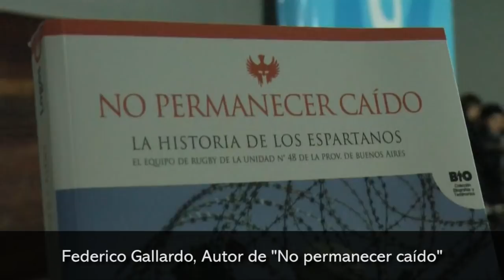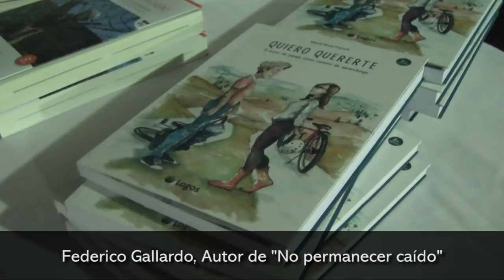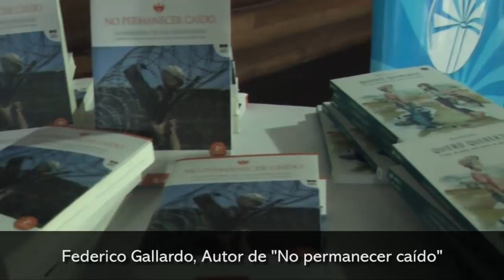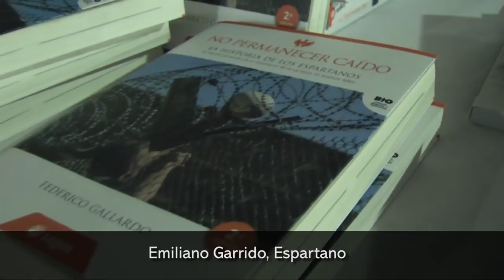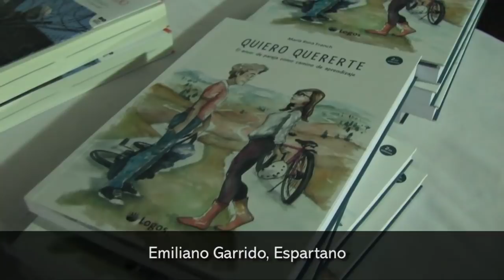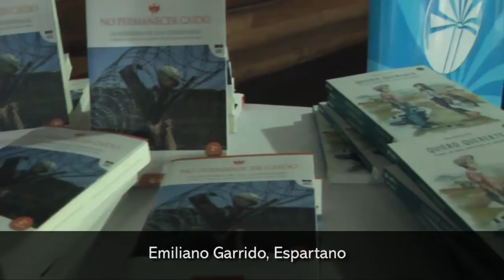Los Espartanos presentaron su libro en Posadas